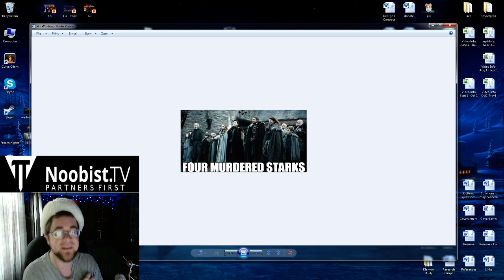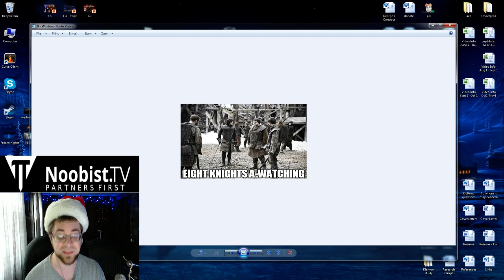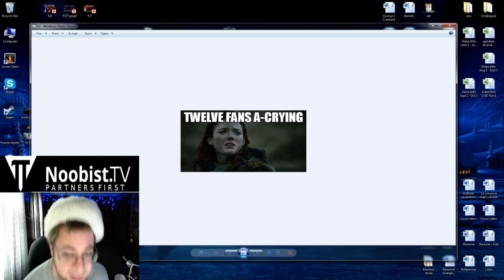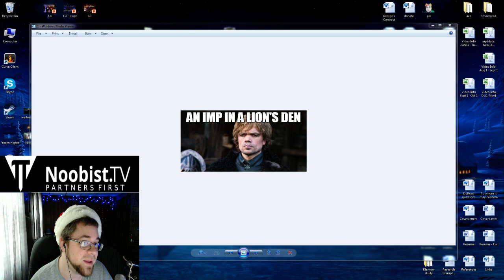12 Days of Westeros - Metro's Noobist Competetion Submission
Check out Noobist TV!